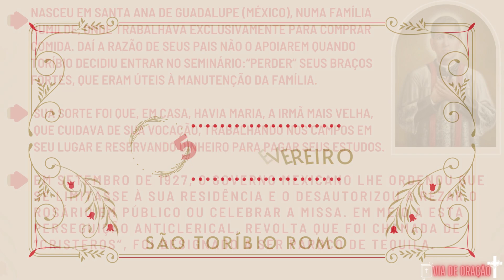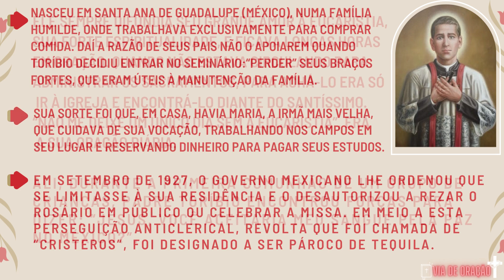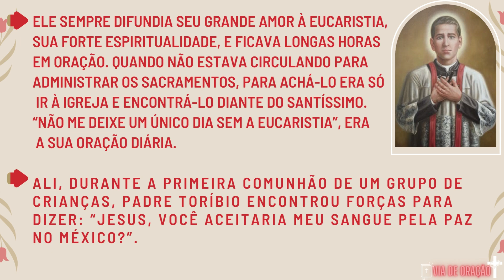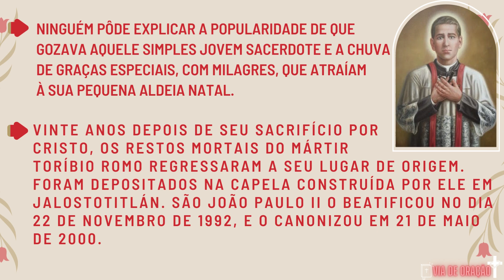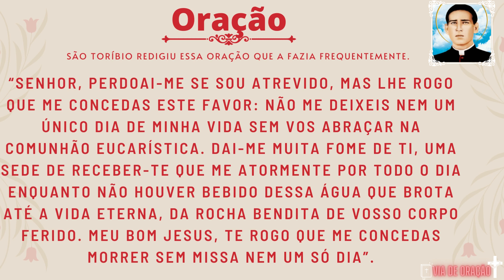Santo do dia: São Toríbio Romo / 25 de Fevereiro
❤️ Que peçamos a intercessão dos santos.